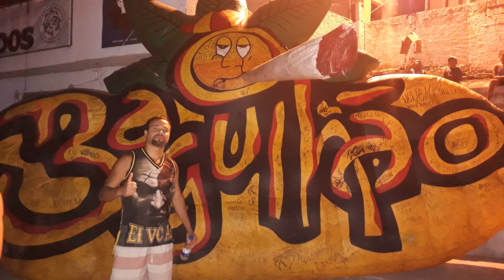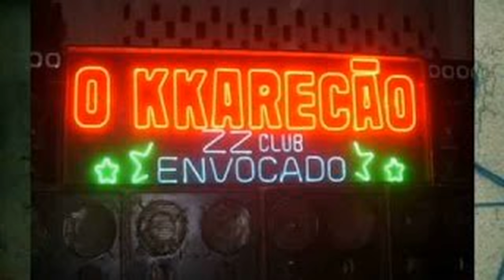ZZ CLUB - Uma das melhores sequencia das montagens dos bailes funks da antiga.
Sequencia da ZZ Club - Montagens das galeras do Rio.
Se gostou da sequencia, dá uma curtida.
By Funinha 127